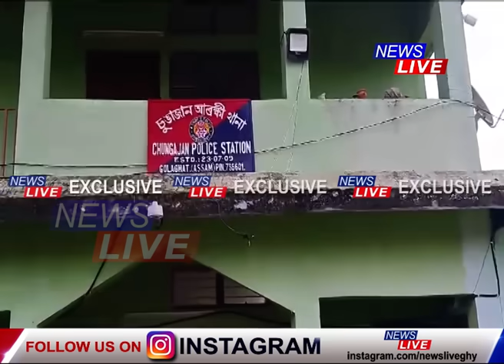চুঙাজান আৰক্ষী থানাৰ OC নুৰ জাহাংগীৰ আহমেদৰ কোঠাত উদ্ধাৰ যুৱতী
🔴 অসম আৰক্ষীক লজ্জানত কৰিলে চুঙাজান আৰক্ষী থানাৰ ভাৰপ্ৰাপ্ত বিষয়া নুৰ জাহাংগীৰ আহমেদে
🔴 চুঙাজান আৰক্ষী থানাৰ ভাৰপ্ৰাপ্ত আৰক্ষী বিষয়াৰ থানা চৌহদৰ কোঠাত স্থানীয় ৰাইজে উদ্ধাৰ কৰিলে এগৰাকী যুৱতীক
🔴 ৰাইজে তলা মাৰি আবদ্ধ কৰি ৰাখিলে ভাৰপ্ৰাপ্ত বিষয়াসহ যুৱতীগৰাকীক